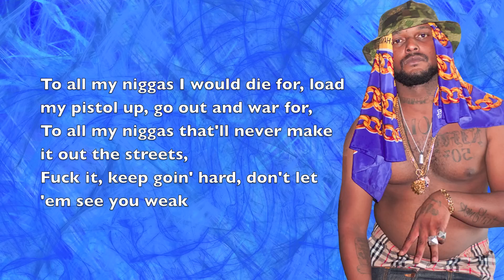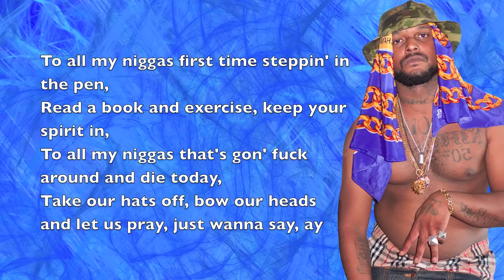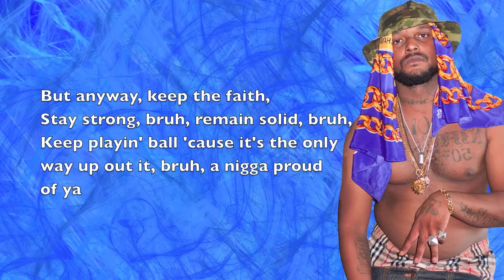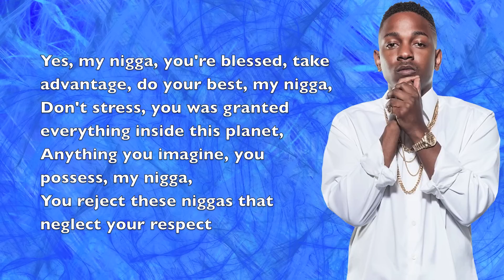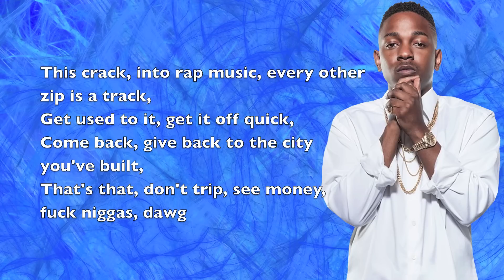Schoolboy Q - Blessed (ft. Kendrick Lamar) - Lyrics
Stay blessed. One of the best Kendrick verses imo.
Artist:
Schoolboy Q (ft. Kendrick & Ab-Soul)

Project:
Habits & Contradictions

Release Date:
January, 2012
ScHoolboy Q

Kendrick Lamar